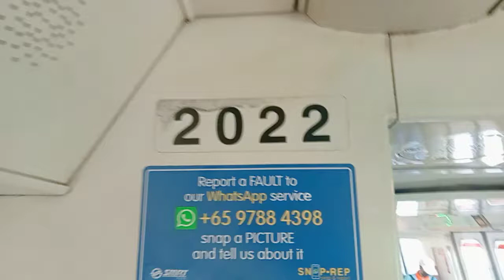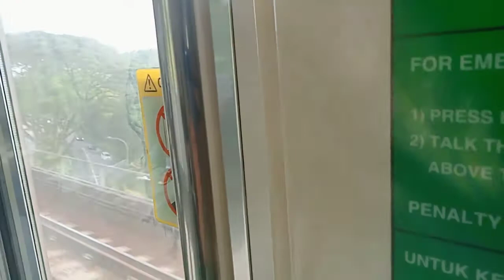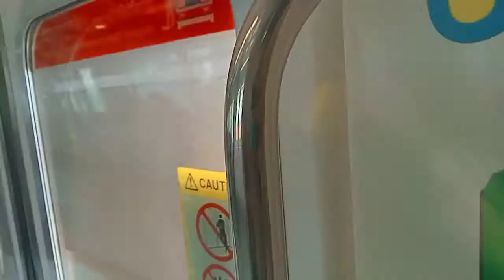[SMRT](Ex rep)C151 021/022 from Khatib→YCK.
Taken on 24 August 2022

Train details-
C151(021/022)
Build by:Kawasaki Nippon/Kinki Sharyo/Heavy Industries
Build in:Japan
Year entered service:1987
Year bulit:1984
Year Refurbished:2008
Motor:GTO chopper Mitsubishi Electric
TRN:407(Full Day).

Onboard My Ex rep C151 021/022,Now my C151 rep 127/128.

Let's go for 20-24 subscribers special and thxs for the 19 subs.